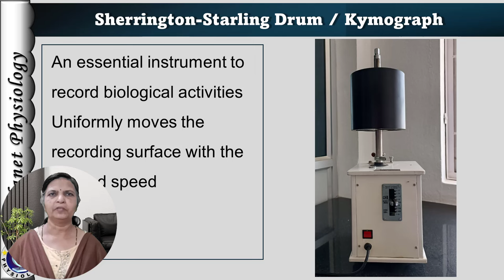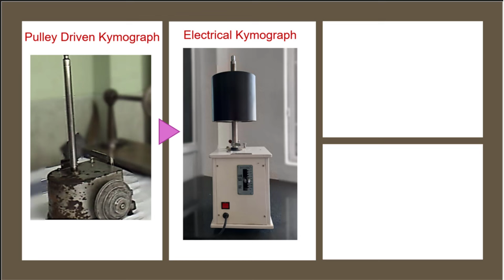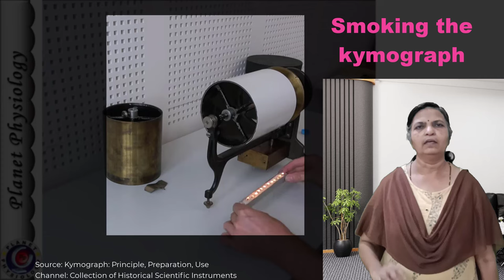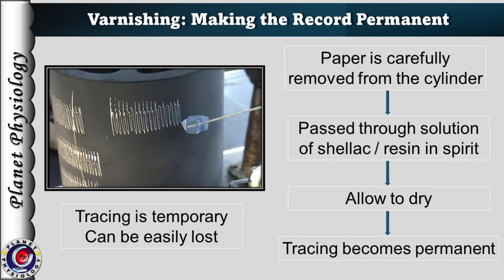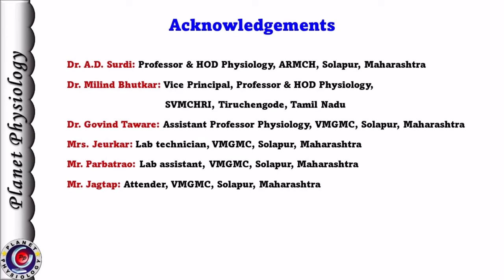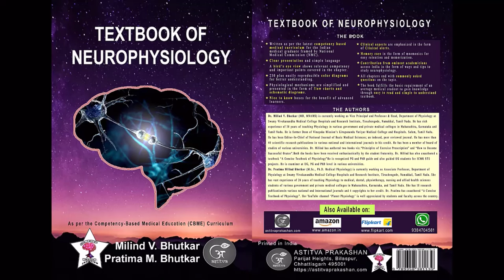Working of Sherrington-Starling drum | Kymograph | Effect of speed on normal cardiogram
Sherrington starling drum is one of the historical instruments used in experimental physiology and pharmacology laboratory.
Many a times the words kymograph & drum are used interchangeably.
This video describes it working of pulley driven drum & kymograph. How tracing is recorded and then made permanent.